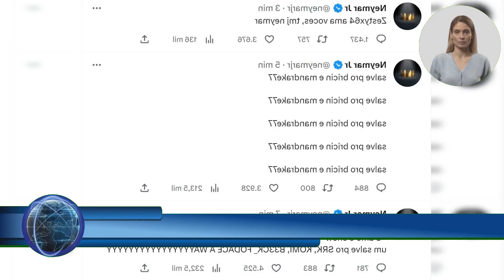GALTIER CRITICA PSG APÓS MAIS UMA DERROTA EM CASA: FALTA PERSONALIDADE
Paris Saint Germain soma atuações fracas contra Rennes e Lyon e a diferença na liderança do campeonato francês está diminuindo. Falta de personalidade. uma explosão de orgulho.   O título é indispensável e importante.